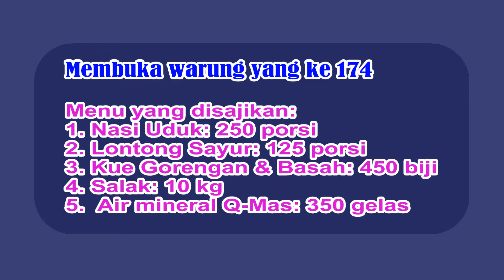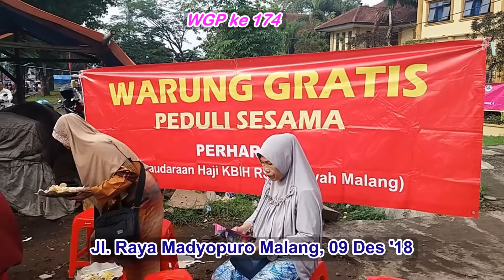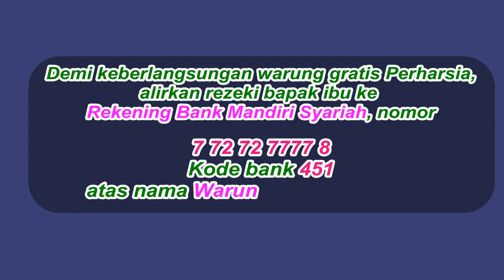547, Warung gratis Perharsia WGP ke 174 di jalan Madyopuro Malang, 09 Des '18